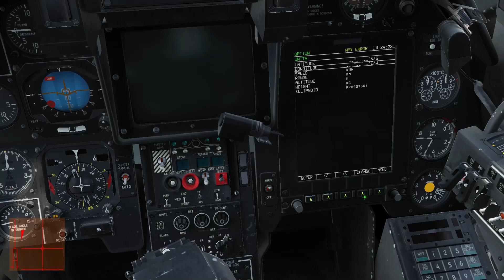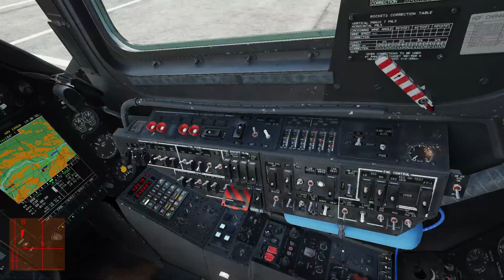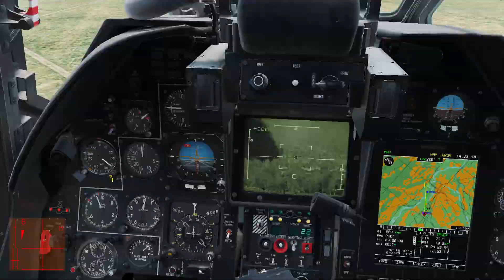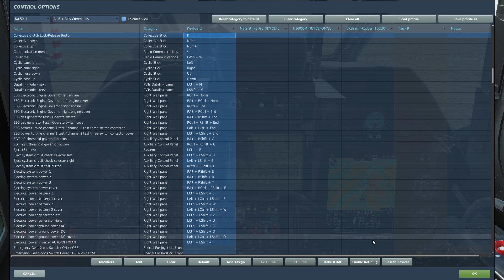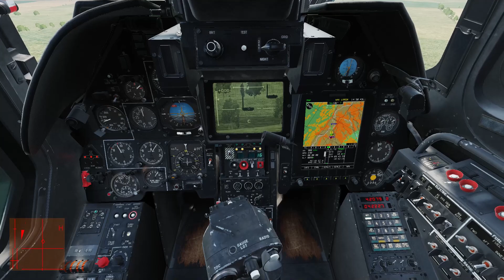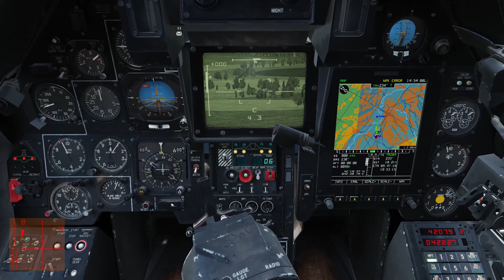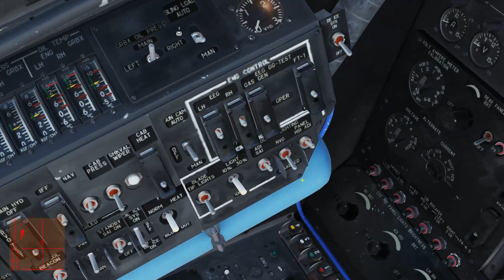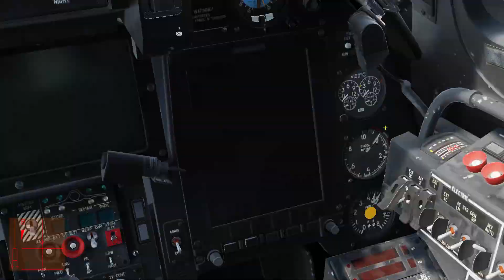"The Predator" DCS Ka-50 III Black Shark, Full Lone PvE Sortie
Included are some views from target and target area perspective
Without radars and or sophisticated thermal sights, a gunship reigns supreme.

I'm banned on most populated DCS servers, PvP and PvE, for being openly transcendent. Mocked, insulted, and attacked upon explaining it. NOW, 100% populated DCS servers are no longer showing on my list, post the most recent PC hacking many weeks ago.

Basically, I cannot play DCS with anyone.